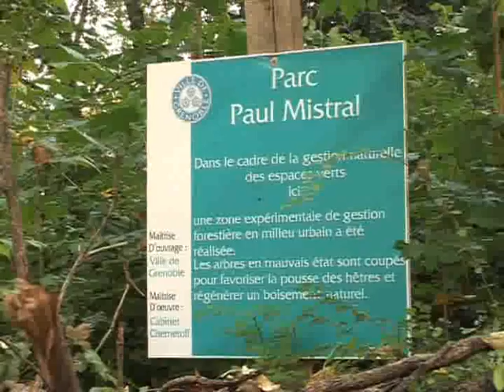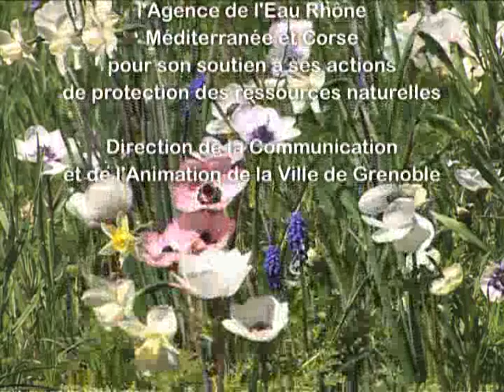Zéro pesticide en ville : la gestion durable des espaces verts à Grenoble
A travers l'exemple de la ville de Grenoble, ce film apporte un éclairage concret sur les solutions alternatives aux pesticides pour gérer les espaces verts. Dans un souci de préservation de l'eau et de la santé de ses habitants, la ville de Grenoble a en effet mis en place une politique de gestion différenciée pour ses 250 hectares d'espaces verts. Cette nouvelle façon de penser et d'entretenir les espaces verts en fonction de leurs usages permet de réduire drastiquement le recours aux pesticides, et notamment aux herbicides.